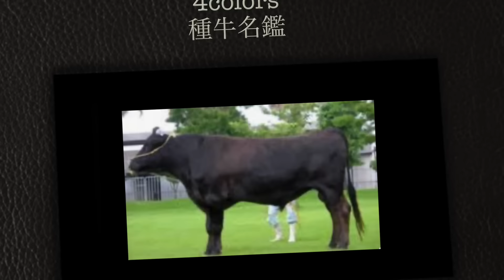【種牛名鑑＃2】今回は母系保留にした思い出の「種牛」が登場！！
母牛として残すからには失敗はしたくない。橋本が選抜した保留牛とは！？